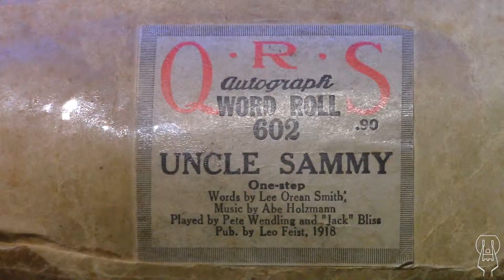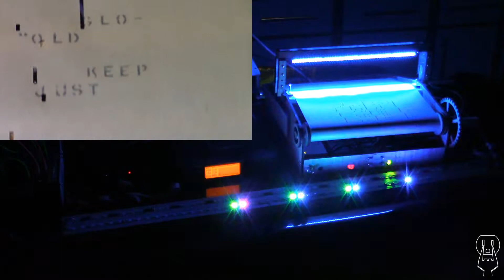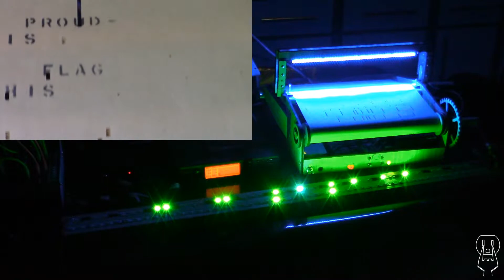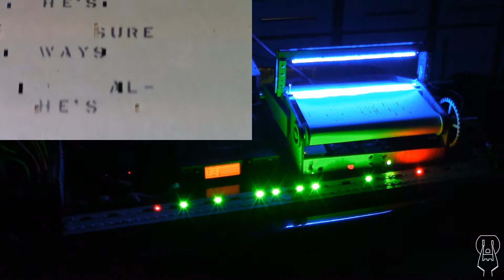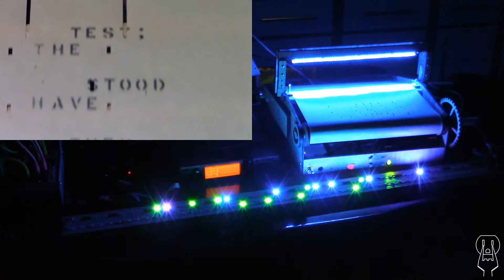QRS 602 Uncle Sammy. Reckless Roll Reads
Signal chain: Roll reader, MIDI to Neopixel 88 key light show, to Roland Sound Canvas SC-88 set to '004 Honky-tonk Piano' . Which connects to the Tascam sound recorder.